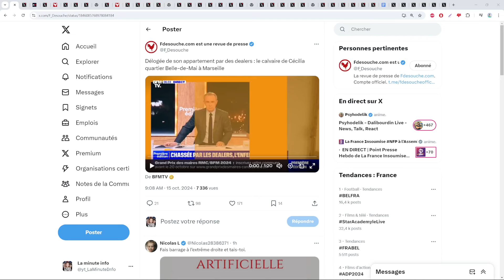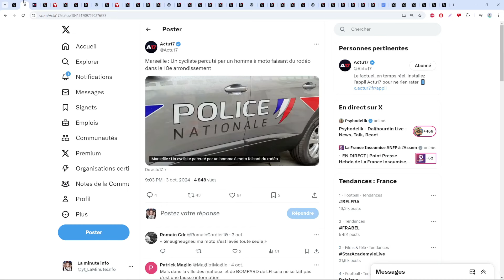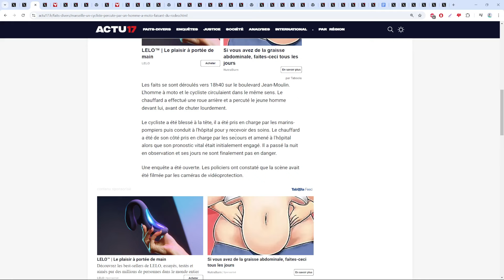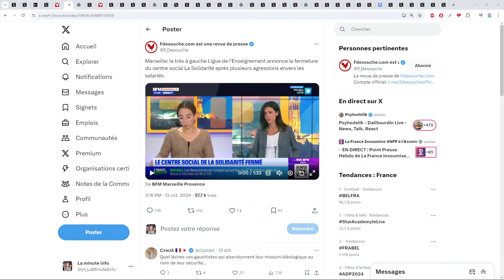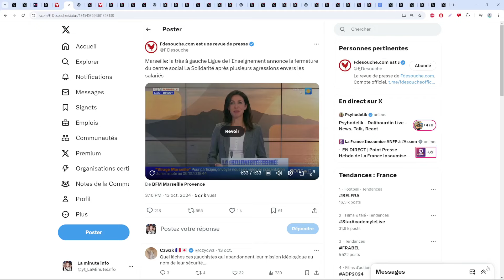MARSEILLE, CETTE VILLE CALME ET PAISIBLE - ÉPISODE 2 : CECILIA DÉLOGÉE DE CHEZ ELLE PAR DES DEALEURS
- Marseille , un cycliste écrasée par un mec qui aller en plus dans son sens de circulation